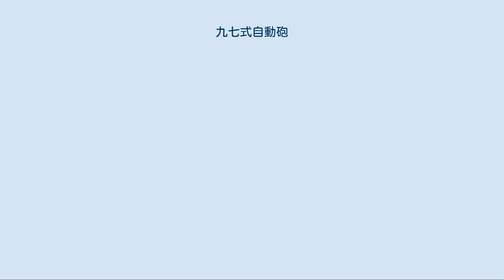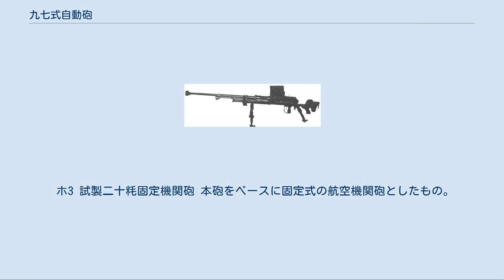九七式自動砲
九七式自動砲（きゅうななしきじどうほう）は、1930年代中後期に開発・採用された大日本帝国陸軍の対戦車ライフル。
 1935年（昭和10年）から、歩兵中隊に随伴して対戦車戦闘を行う軽量な火器として、十三粍（13mm）手動銃（威力不足により後に開発中止）と共に二十粍（20mm）自動砲の開発が開始された。
1937年（昭和12年、皇紀2597年）7月21日付けの陸機密第九二号をもって研究方針が改正され、九七式自動砲として審査が開始された。
同時期に研究のためにスイスのゾロターン S-18/100を入手し、審査に用いていた。
九七式自動砲の開発は1938年（昭和13年）2月にほぼ完了し、同年10月に仮制式制定を上申したが、協議の結果、本砲の重量が歩兵中隊用としては過大であることから制式制定は当分の間見送り、とりあえず一部の歩兵大隊の機関銃中隊等に装備させることとして同年中に生産を開始した。
本砲は弾薬の装填および排莢が自動で行なわれる半自動式のため、「自動砲」なる新しい名称が与えられた。
 貫徹能力に関しては諸説あるが、垂直に着弾した場合射程220mで30mm、420mで25mm、700mでも20mmの鋼板を貫通させることが出来たとされる。
歩兵砲の一種として、擲弾筒のような曲射兵器では攻撃しづらい目標（トーチカの銃眼など）を攻撃する役割も担っており、榴弾も用意されていた。
 本砲は半自動式で（陸軍歩兵学校編「九七式自動砲取扱上の参考」（昭和18年）の「総説」第二項には「砲ノ後座ニ依リ單發起動子擊發機ニ作用シテ（中略）引鉄ヲ引ク每ニ（中略）次發ノ弾薬筒ヲ裝塡及發射シ自動的ニ之ヲ復行セシメ得ルモノトス」とあり、半自動式と説明されている）、基本的な機構は九八式高射機関砲と共通している。
反動は砲口制退器と駐退器の作用、さらに砲が遥架上を後座することによって減衰される。
重量は約60kgで砲自体も巨大であり、効率的な運用のためには1門当たり兵10名前後（分隊）が必要だった。
対戦車ライフルとしては高級な設計であり、本砲の価格は当時6,400円。
三八式歩兵銃が77円であることと比較するといかに高価であったかがうかがえる。
 1938年10月、陸軍技術本部は本砲を九七式自動砲として制定上申したが、陸軍省は参謀本部と協議の結果、当初の予定重量40kgを20kg弱上回ったため通常の歩兵中隊の編成に含めることは問題であると判断し、一部歩兵大隊の機関銃中隊に装備させることとして、同年から小倉陸軍造兵廠で生産を開始した。
昭和13年度50門、同14年度250門、同15年度450門を生産したが、1941年（昭和16年）度は12月までに300門を生産した後、貫徹能力の不足が指摘されて生産を停止した。
その後1943年（昭和18年）1月から8月まで日本特殊鋼株式会社で約100門を追加生産した。
総生産量は約1,200門。
 生産数がそれほど多くないため、当初の配備先は満州所在の優良装備部隊が中心であった。
太平洋戦争（大東亜戦争）中にはこれらの部隊が南方方面へ転用されたため各地で使用された。
なお、帝国陸軍の落下傘部隊（空挺部隊）である挺進部隊も本砲を装備しており、同部隊の訓練の模様を記録した1942年（昭和17年）公開の映画『空の神兵』では、落下傘降下後の戦闘演習の際に登場している。
 自動砲小隊は歩兵大隊の大隊砲（九二式歩兵砲）中隊内に設けられる。
通常は4個小隊編制で、1個小隊は自動砲2門（2個分隊）を保有する。
4個小隊であるのは歩兵1個大隊中に歩兵4個中隊があるためで、歩兵1個中隊につき自動砲1個小隊を配属することが可能である。
大隊砲中隊内に置かれていることから、歩兵1個中隊に全自動砲小隊を集中配属することも可能である。
 初期の実戦例として1939年（昭和14年）のノモンハン事件で少数が使用されある程度の威力を発揮した。
特に装甲車には絶対的な攻撃力を示した。
ソ連軍側の資料には、日本軍の20mm機関銃と記述されているが、ノモンハンで日本軍が20mm機関銃（機関砲）装備の部隊を配備した記録はなく、構造上類似しているこの九七式自動砲によるものだと考えられる。
なおノモンハンでは停戦後の9月19日時点で1門の鹵獲が確認されている。
 第二次世界大戦後期に入り連合軍戦車の装甲が強化され、対戦車ライフルというカテゴリそのものが陳腐化していくことになり、九七式自動砲も例外ではなく威力不足が目立つことになった。
ただし前線の貴重な火力とし...